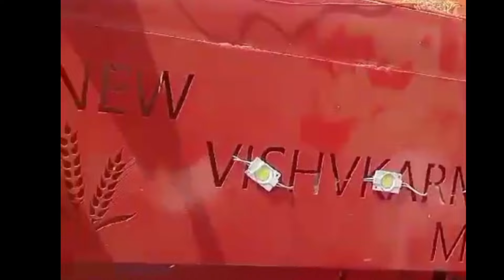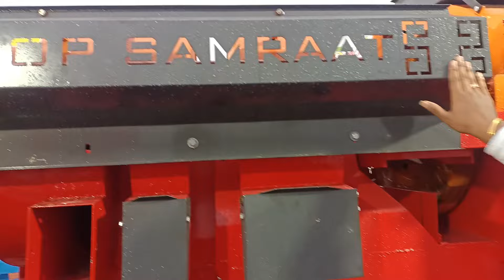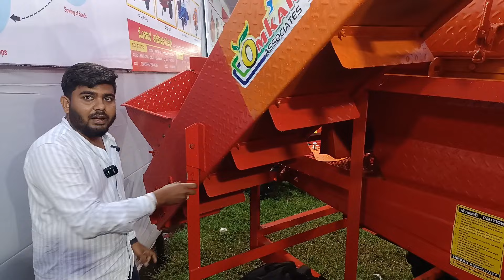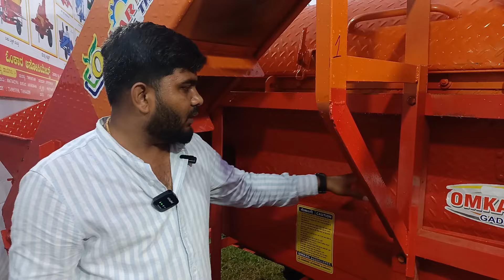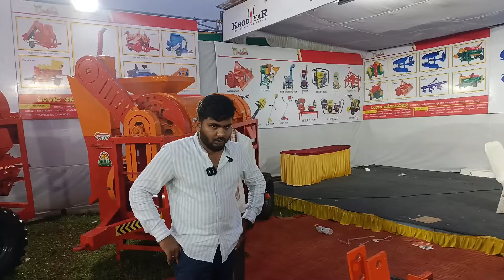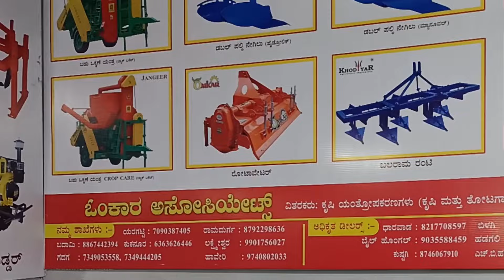ಬಿತ್ತನೆ ಮಾಡುವ ಸಾಮಗ್ರಿಯಿಂದ ಕಟಾವು ಮಾಡುವ ರಾಶಿ ಮಷೀನ್ ವರೆಗೂ ಎಲ್ಲಾ ರೀತಿಯ ಮಷೀನ್ ಗಳು ಲಭ್ಯ..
ಬಿತ್ತನೆ ಮಾಡುವ ಮಷೀನ್ನಿಂದ ಕಟಾವ ಮಾಡುವ ರಾಶಿ ಮಷೀನ್  ಗಳವರೆಗೆ ಲಭ್ಯ @HalliJivanaCityLife